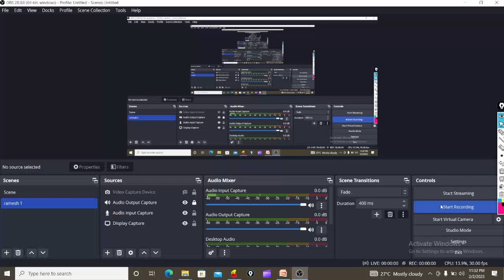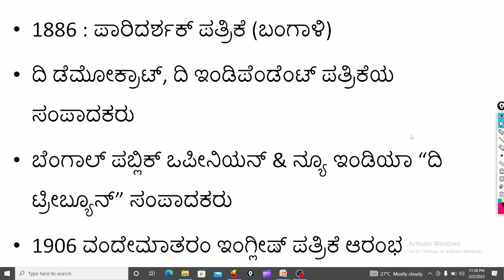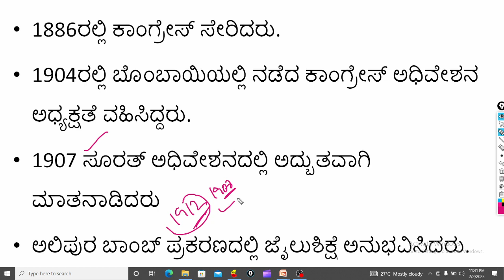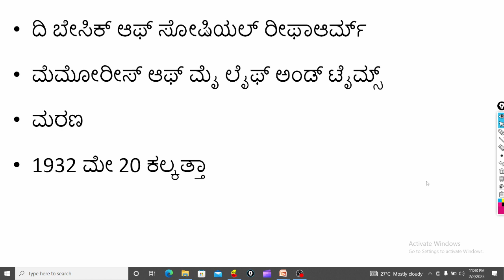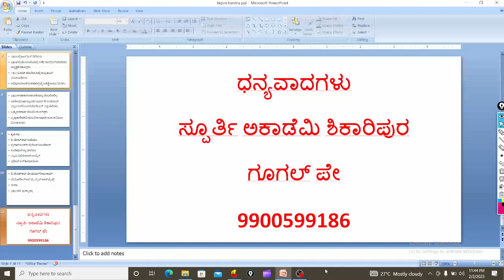Bipinchandrapal # ಬಿಪಿನ್ ಚಂದ್ರ ಪಾಲ್ # ಸ್ಪೂರ್ತಿ ಅಕಾಡೆಮಿ ಶಿಕಾರಿಪುರ # modern history # ramesh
ಲಾಲ ಲಜಪತ ರಾಯ್

31 ವಿಡಿಯೋಗಳ ಮಹಾಸಂಗಮ
ಇಂದೆ ನೋಡಿ ಪರೀಕ್ಷೆಗಳನ್ನು ಗೆಲ್ಲಿರಿ.

ಟೆಲಿಗ್ರಾಂ ಲಿಂಕ್

ಆಧುನಿಕ ಭಾರತದ ಇತಿಹಾಸದ ಅಧ್ಯಯನ ಸಾಮಾಗ್ರಿಗಳು

ಆಧುನಿಕ
ಇತಿಹಾಸಕ್ಕೆ ಅಧ್ಯಾಯನ ಸಾಮಾಗ್ರಿಗಳು

ಭಾರತಕ್ಕೆ ಯೂರೋಪಿಯನ್ನರ ಆಗಮನ

ಭಾರತದಲ್ಲಿ ಪೋರ್ಚುಗೀಸರು

ಭಾರತದಲ್ಲಿ ಡಚ್ಚರು

ಭಾರತದಲ್ಲಿ ಇಂಗ್ಲೀಷರು

ಭಾರತದಲ್ಲಿ ಫ್ರೆಂಚರ ಪ್ರಾಬಲ್ಯ

ಹೈದ್ರಾಬಾದ್ ನಿಜಾಮನ ಸಂತತಿ ಮತ್ತು ಸಿಖ್ ಸಾಮ್ರಾಜ್ಯದ ಸ್ಥಾಪನೆ

ಕಾರ್ನಾಟಿಕ್ ಯುದ್ದಗಳು

ಪ್ಲಾಸಿ ಕದನ ಮತ್ತು ಬಕ್ಸಾರ್ ಕದನ

ಬಂಗಾಳದ ನವಾಬರು

ಅಂಗ್ಲೋ ಮೈಸೂರು ಯುದ್ದಗಳು
ಹೈದರಾಲಿ ಮತ್ತು ಟಿಪ್ಪು ಸುಲ್ತಾನ

ಮೂರನೆಯ ಮತ್ತು ನಾಲ್ಕನೇ ಅಂಗ್ಲೋ ‌ಮೈಸೂರು ಯುದ್ಧ

ಆಂಗ್ಲೋ ಮರಾಠ ಯುದ್ಧಗಳು

ಮೂರನೇ ಆಂಗ್ಲೋ ಮರಾಠ ಯುದ್ಧ

ಆಂಗ್ಲೋ ಸಿಖ್ ಯುದ್ಧಗಳು

1857 ಪ್ರಥಮ ಸ್ವಾತಂತ್ರ್ಯ ಸಂಗ್ರಾಮ ಭಾಗ #೧

1857 ಪ್ರಥಮ ಸ್ವಾತಂತ್ರ್ಯ ಸಂಗ್ರಾಮ ಭಾಗ #2

1857 ಪ್ರಥಮ ಸ್ವಾತಂತ್ರ್ಯ ಸಂಗ್ರಾಮ ಭಾಗ #3

1857 ಪ್ರಥಮ ಸ್ವಾತಂತ್ರ್ಯ ಸಂಗ್ರಾಮ ಭಾಗ #4

ಭಾರತದಲ್ಲಿ ಕಾಂಗ್ರೆಸ್ ಮುಂಚಿನ ಸಂಘಟನೆಗಳು

ಭಾರತೀಯ ರಾಷ್ಟ್ರೀಯ ಸಂಘಟನೆ

ಭಾರತೀಯ ರಾಷ್ಟ್ರೀಯ ಕಾಂಗ್ರೆಸ್ ಸ್ಥಾಪನೆ

ಎ.ಒ.ಹ್ಯೂಂ ರಕ್ಷಾ ಕವಾಟ ಸಿದ್ದಾಂತ

ದಾದ ಬಾಯಿ ನವರೋಜಿ

ಸುರೇಂದ್ರ ನಾಥ ಬ್ಯಾನರ್ಜಿ

ಫಿರೋಜ್ ಷಾ ಮೆಹ್ತಾ

ಮಹದೇವ ಗೋವಿಂದ ರಾನಡೆ

ಬಾಲಗಂಗಾಧರ ತಿಲಕರು

ಗೋಪಾಲ ಕೃಷ್ಣ ಗೋಖಲೆ

ಭಾರತದಲ್ಲಿ ಮರಾಠರ ಪ್ರಾಭಲ್ಯ

ಭಾರತದ ಗೌರ್ನರ್ ಜನರಲ್ ಗಳು ಮತ್ತು ವೈಸ್ರಾಯ್ ಗಳು

ವಾರನ್ ಹೇಸ್ಟಿಂಗ್ಸ್

ವಾರನ್ ಹೇಸ್ಟಿಂಗ್ಸ್ ಭಾಗ # ೨

ಕಾರ್ನ್ ವಾಲೀಸ್

ಲಾರ್ಡ್ ವೆಲ್ಲೆಸ್ಲಿ

ಲಾರ್ಡ್ ಹೇಸ್ಟಿಂಗ್ಸ್

ಲಾರ್ಡ್ ವಿಲಿಯಂ ಬೆಂಟಕ್

ಲಾರ್ಡ್ ಡಾಲ್ ಹೌಸಿ

ಲಾರ್ಡ್ ರಿಪ್ಪನ್ ಮತ್ತು ಲಿಟ್ಟನ್

ಲಾರ್ಡ್ ಢಪರಿನ್

ಲಾರ್ಡ್ ಲ್ಯಾನ್ಸ್ ಡೌನ್

ಲಾರ್ಡ್ ಎಲ್ಗೀನ್

ಲಾರ್ಡ್ ಕರ್ಜನ್

ಲಾರ್ಡ್ ಮಿಂಟೋ

ಲಾರ್ಡ್ ಹಾರ್ಡಿಂಗ್

ಮಾಂಟೆಗೋ ಚೆಮ್ಸ್ ಫರ್ಡ

ಲಾರ್ಡ್ ಚೆಮ್ಸ್ ಫರ್ಡ್

ಅಂಬೇಡ್ಕರ್ ವಿಚಾರಧಾರೆ